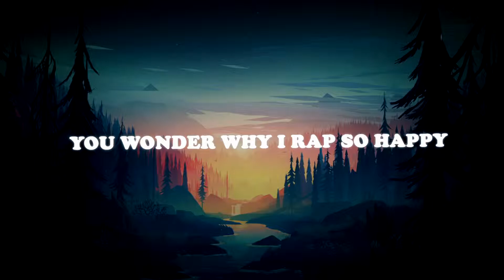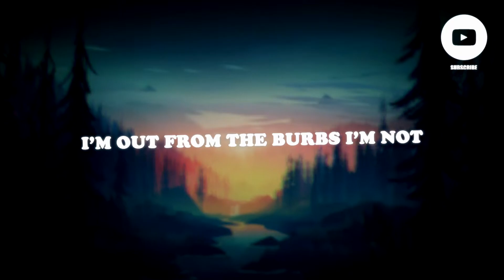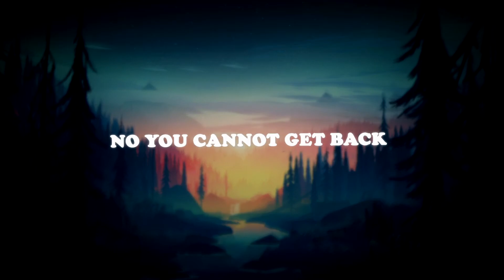Don Neil - Happy(LYRIC VIDEO)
🌄Wallpaper🌄
The Artwork used in this video was created by Guga.

💢Caution💢
These videos may cause people with photosensitive epilepsy to convulse in seizures.